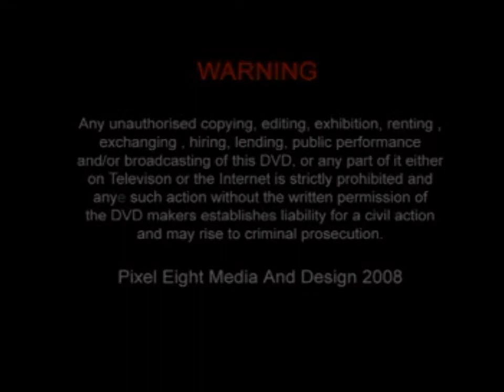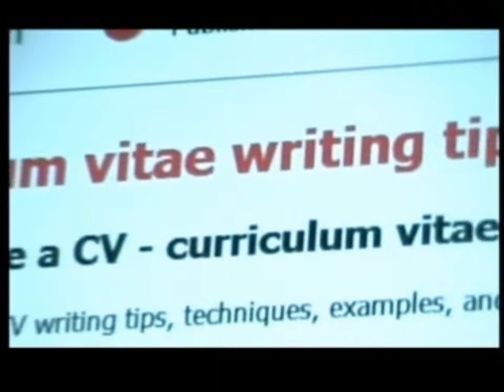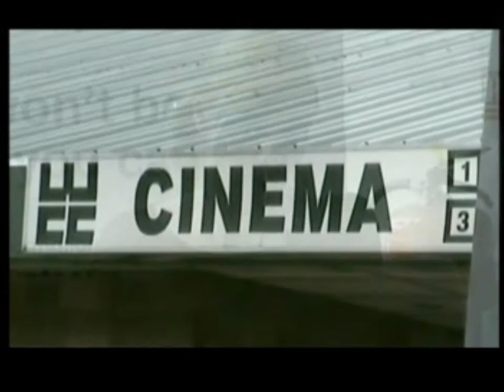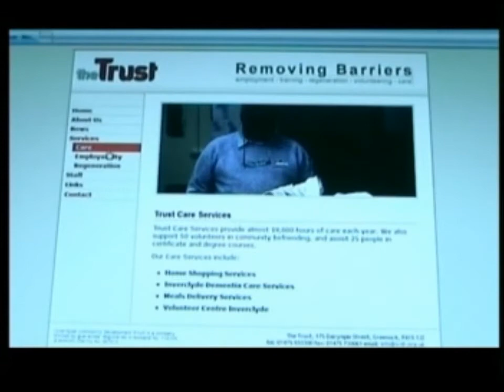ICDT(Inverclyde Community Development Trust)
Volunteering
Directed by: Anthony Macleod
Sound: Ian Macdonald
Interviewer: Voice Over:David Buchanan
Camera & Edited by: Anthony Macleod

Format:Sony VHS + Camcorder